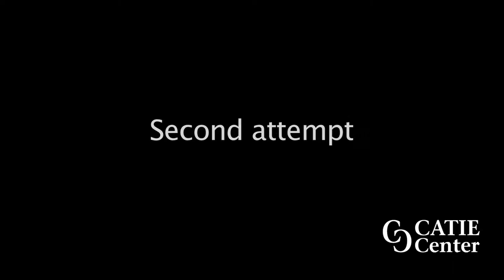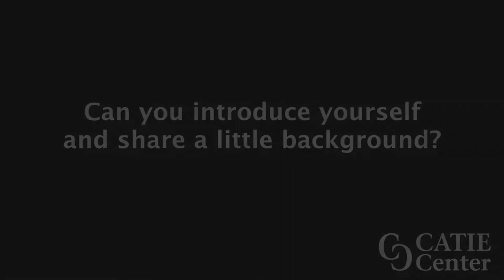Explaining a Volunteer Tax Site (Sample Interpretations)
Leah interprets Julia Cheng, the director of Community Action Duluth's Tax Site, explaining about the program and the benefits it offers to to people who qualify for the service, this is her sample interpretations for the Graduation to Certification project.

[Visual description: Leah, a woman with long black hair, wearing a black blouse, stands in front of a grey background. There is a line that separates Leah and shows a Chinese-American woman with short black hair and glasses, she is wearing a black sweater with a colorful scarf wrapped around her neck and standing in front of a white wall. The CATIE Center logo is in the lower right of the screen as a watermark.]